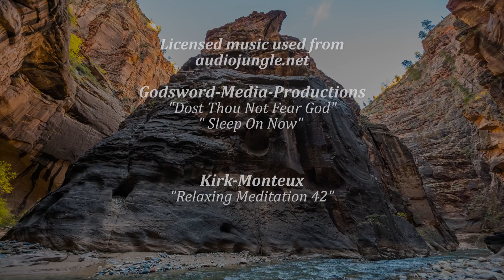TV Screensaver & Beautiful Relaxing Music Zion National Park Episode 2 1 Hour